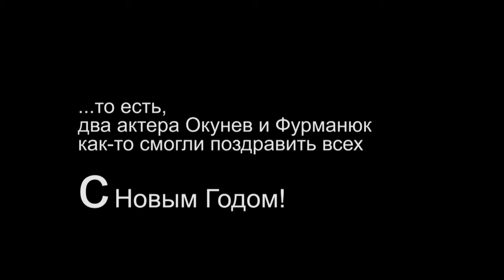Новогоднее поздравление / Александр Окунев и Сергей Фурманюк